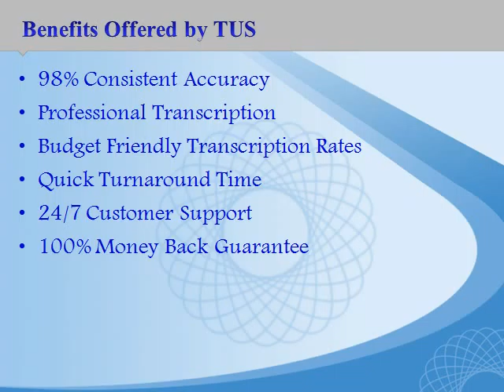Academic Transcription Services $0.90/min | Interview Transcription Services | Denver, CO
Make 50% upfront payment and the rest upon delivery. Academic transcription services Denver, CO provided by Transcription US is accurate, reliable and cheap.